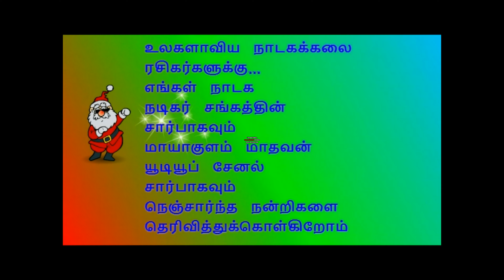(Thumbaippatti 10) பவளக்கொடி நாடகத்தில் கிருஷ்ணக்குமார் திருவிளையாடல்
நிகழ்ச்சி தொடர்புக்கு:
மாயாகுளம் மாதவன்
தமிழ் நாடகம்
நாடக காமெடிகள்
தும்பைப்பட்டி நாடகம்
ஆர்மோனிஸ்ட் கல்யாணசுந்தரம்
ஸ்ரீபார்ட் சக்திபாரதி
இராஜபார்ட் ஜெயமோகன்